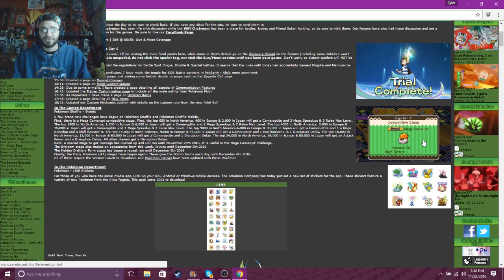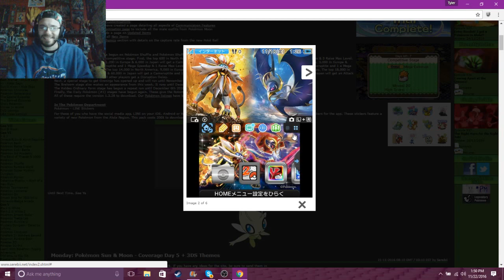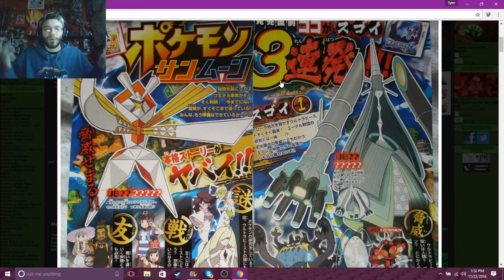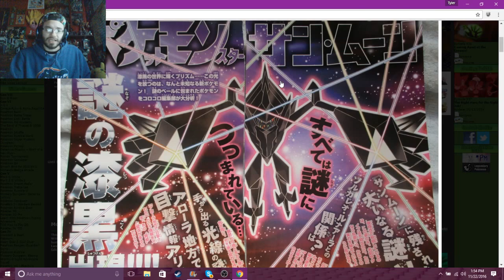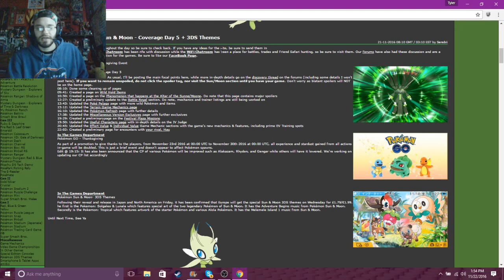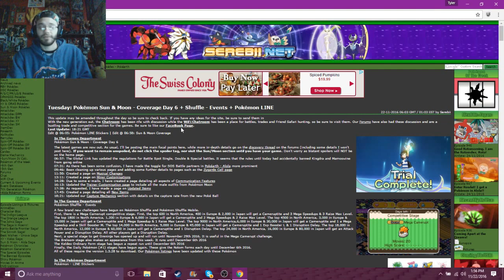Pokemon-Sun & Moon news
The new games are amazing here is my opinion on them an much more.